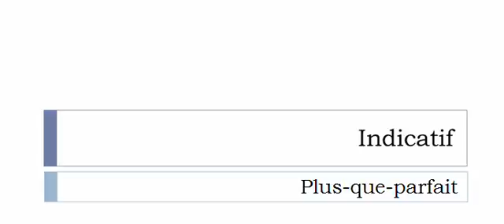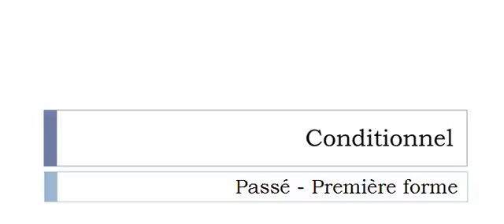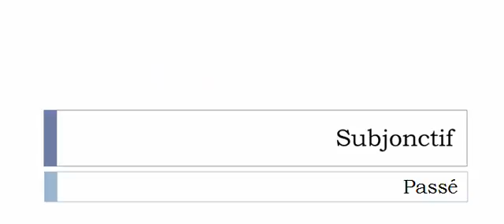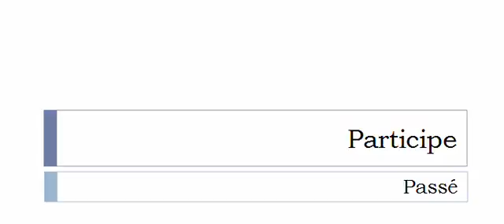フランス語を学ぶ = 共役 = Redouter